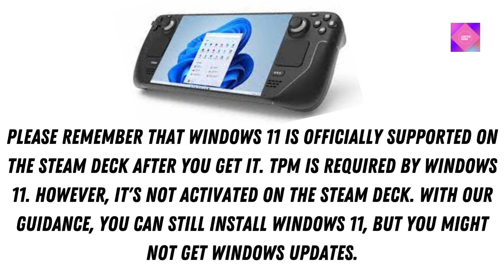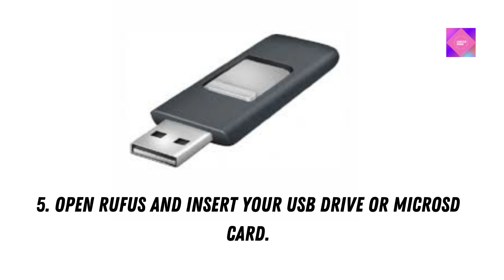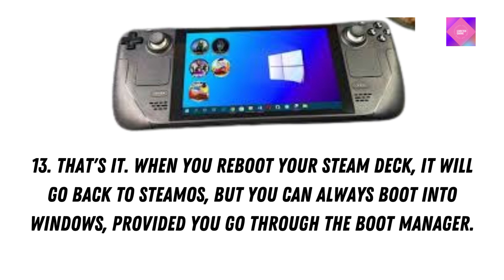Steam Deck Windows || How To Install Windows On Steam Deck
This video is about Steam Deck Windows || How To Install Windows On Steam Deck. This video is about how to Boot From A MicroSD Card Or USB Drive. In the next video we will explain How to install Windows on the Steam Deck's SSD.

Our channel Learn Tech Gaming is about Tech and Gaming. We cover lots of cool stuff such as gaming news, tech news, consoles, and other related topics. I'm assisting you in finding good games. Here, I make short videos of gaming news that generally last between 5-10 minutes to keep you up to date on everything that's going on in the gaming world.
Let's not get into console wars anymore; instead, let's enjoy the games we like and speak about what we all appreciate.
GAMING!!